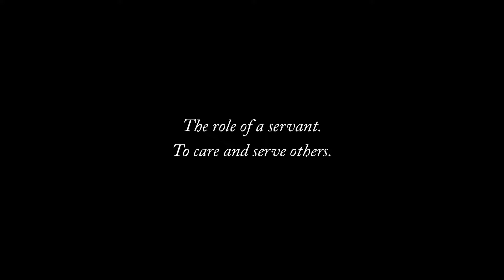Judy Bernat: Why I serve at the Good Samaritan Society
Judy Bernat reminds us that every role is important in changing the lives of the people we serve at the Good Samaritan Society.